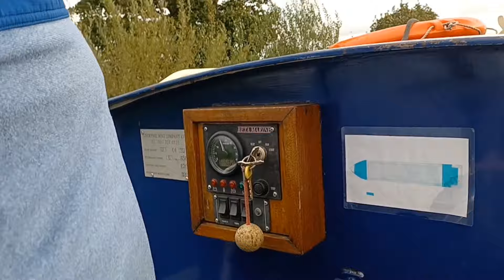CANAL PUBS! Blokes, Boats, Beer & Jokes! Lancaster Canal Slurps!. Part 1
CANAL PUBS!
Blokes, Boats,  Beer & Jokes!
Lancaster Canal Slurps!
Part 1